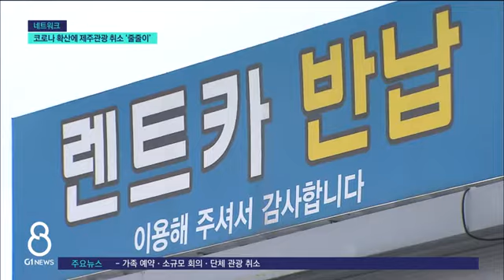[G1뉴스] 코로나 확산에 제주관광 취소 '줄줄이'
해수욕장이 개장하고 한창 손님 붐빌 시기인데 코로나19가 걱정입니다.

 너무와도 걱정이고, 너무 안와도 걱정일텐데요, 강원도처럼 제주도도 비슷한 고민을 하고 있습니다.
 특히 장마 피해까지 커지면서 관광 대목에 대한 기대감이 꺾이고 있다고 합니다.